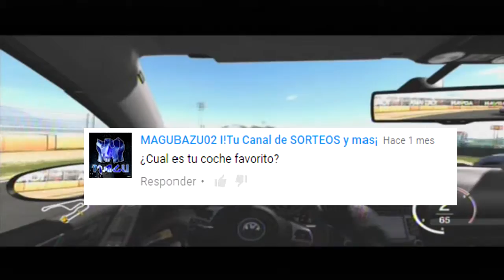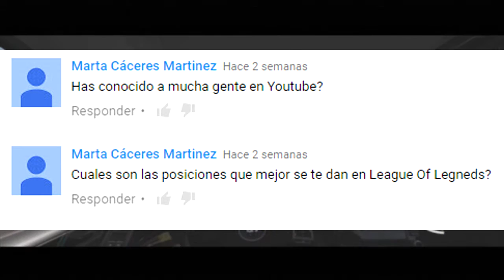¿Digimon o Pokémon? | Preguntas Y Respuestas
Deja tu like si te ha gustado, te estaré muy agradecido y compártelo con tus amigos, familiares, con quien quieras vamos ;)